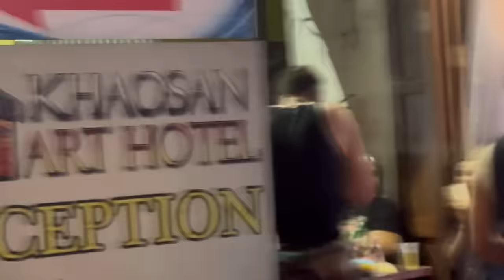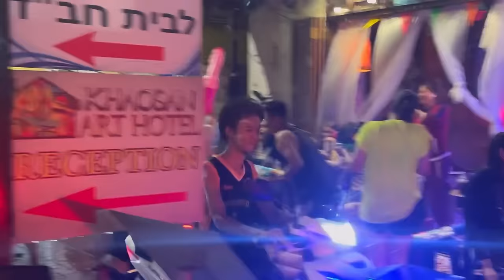CRAZY Thailand Songkran Vlog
Songkran is such a blessing so grateful to spend this holiday with all these beautiful people I can’t wait to be here for the rest of my life. This is such an amazing country. I advise anybody to come.